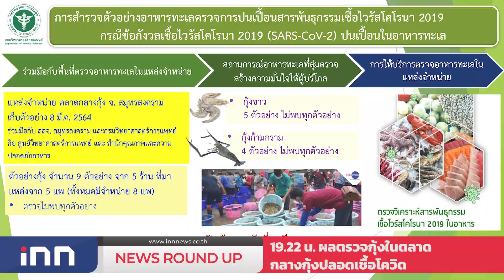ฉีดวัคซีนกลุ่มเสี่ยงตลาดบางแคแล้ว2,672ราย : เกาะสถานการณ์ 20.30 น.(19/03/2564)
19.06 น.ฉีดวัคซีนกลุ่มเสี่ยงตลาดบางแคแล้ว2,672ราย
19.22 น.ผลตรวจกุ้งในตลาดกลางกุ้งปลอดเชื้อโควิด
19.31 น.วอนอย่าปิดถนนกระทบสอบGAT/PAT
19.40 น.จับเรือSeaWalkerพัทยาเปิดไม่ได้รับอนุญาต
19.54 น.ฟันผิดม็อบแล้ว174คดีย้ำชุมนุมผิดกฎหมาย